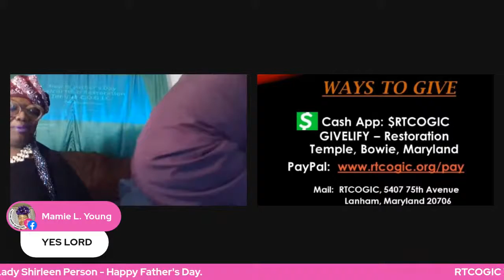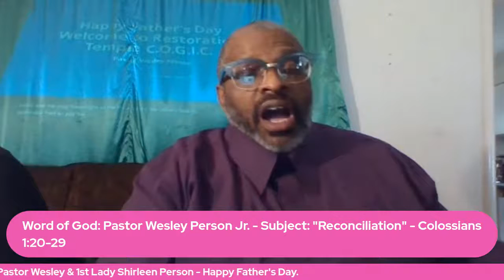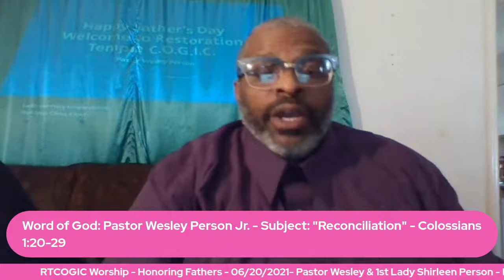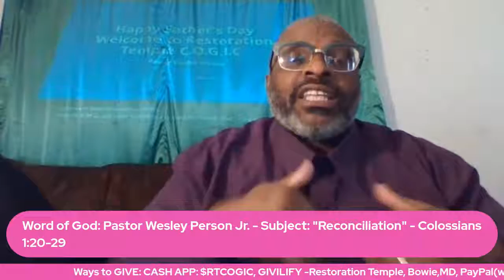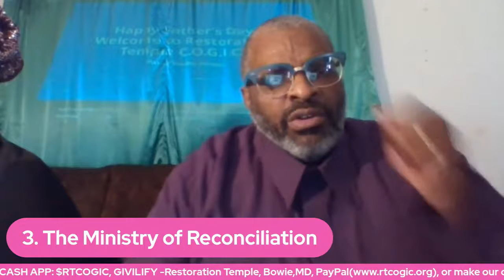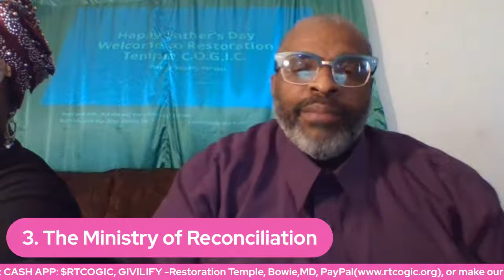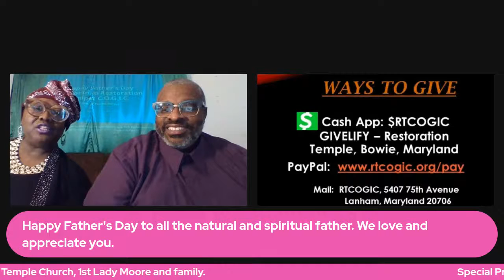RTCOGIC Worship - Honoring Father's - June 20, 2021, - Pastor Wesley Person Jr.